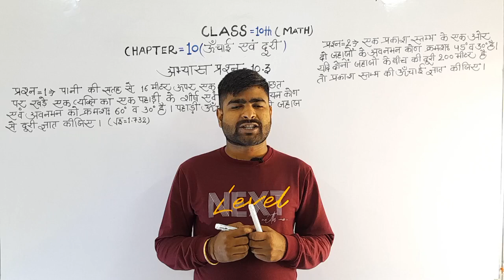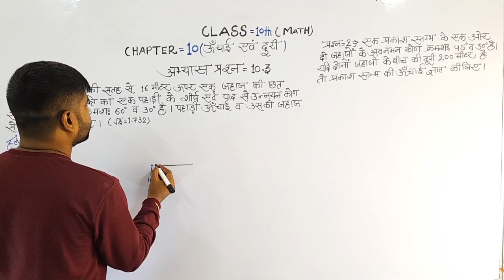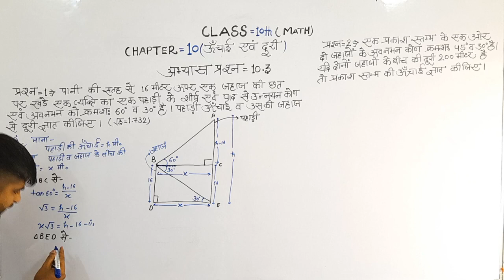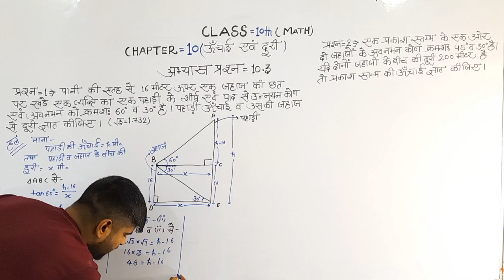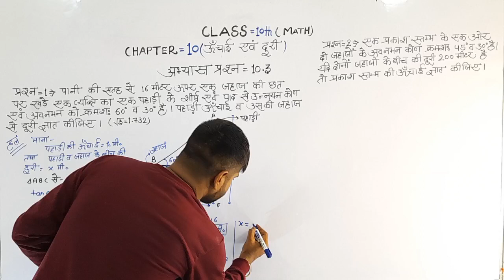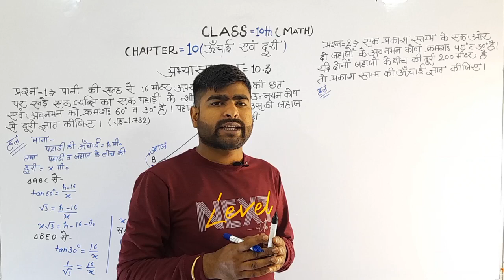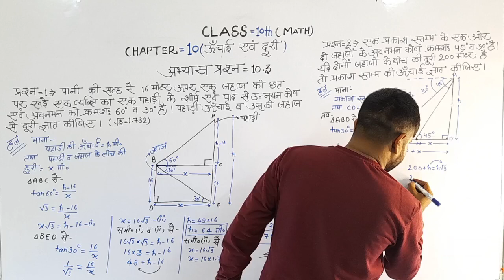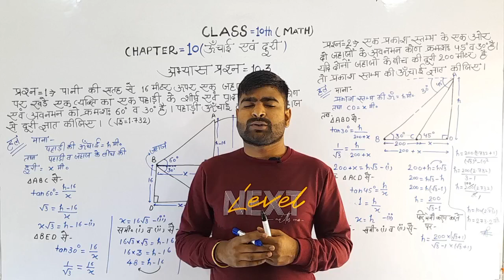Class 10th Math - Chapter - 10 Height and Distance - Exercise 10.3 Questions 1 and 2 (Most I.M.P)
#2023-24

Education is not the amount of information that is put into your brain and runs riot there, undigested, all your life.
We must have
life-building, man-making, character-making assimilation of ideas.
If you have assimilated five ideas and made them your life and character, you have more education than any man who has got by heart a whole library.

keep supporting and keep in touch with my YouTube channel..

unique lecture with mohit sir...
unique lecture
unique lecture mohit sir